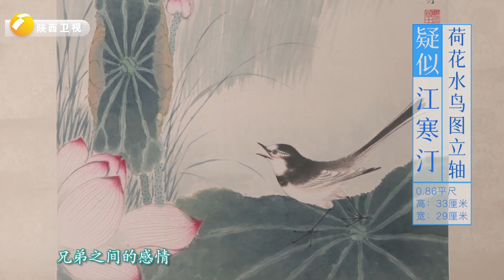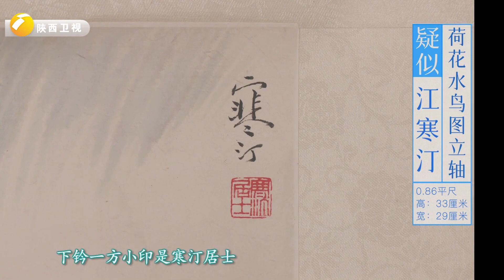表白出问题，江寒汀的画的有问题，还是真伪有问题？上集【华山论鉴精彩CUT】